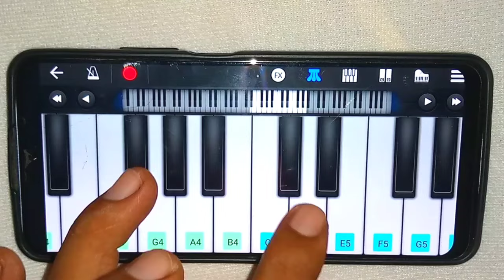Tum Dil ki Dhadkan Mein ll सिर्फ तीन बटनों से 2 मिनट में बजाना सीखें ll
Tum Dil ki Dhadkan Mein ll सिर्फ तीन बट्नों से 2 मिनट में बजाना सीखें ll